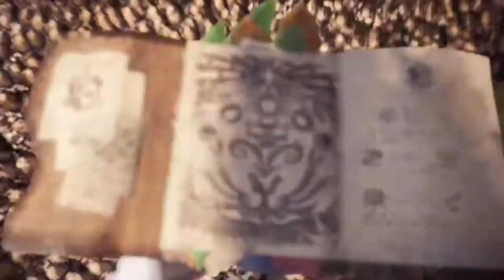Rat Bat Dragon | Monster Hunter World: Iceborne | Ep 6 | Crazy Town Gaming